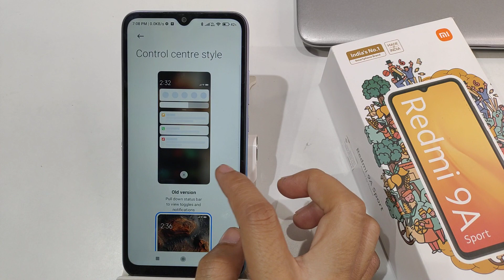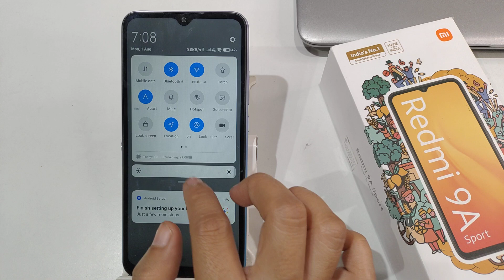How to show data usage on notification drawer in redmi 9a sport | Data usage kaise show kare